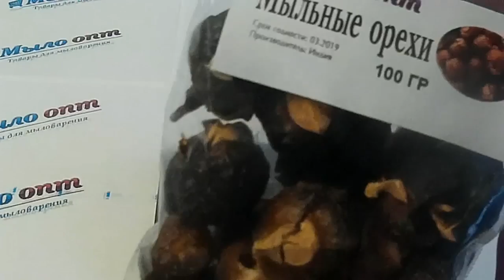Мыльные орехи // Натуральное средство для волос// Применение мыльные орехи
Видео обзор Мыльные орехи от магазина Мыло-опт